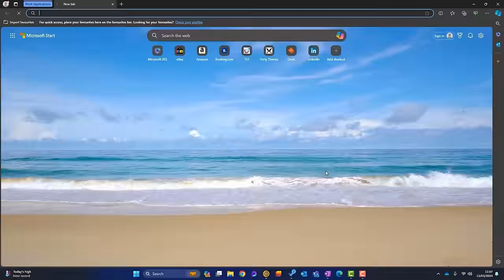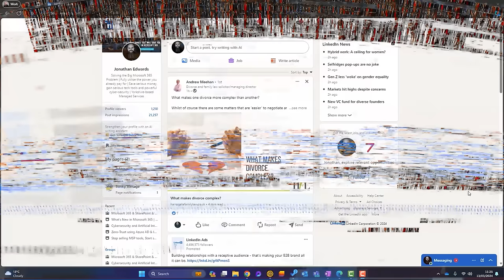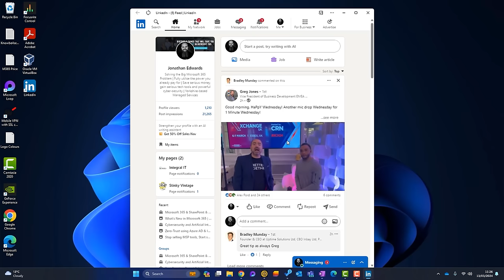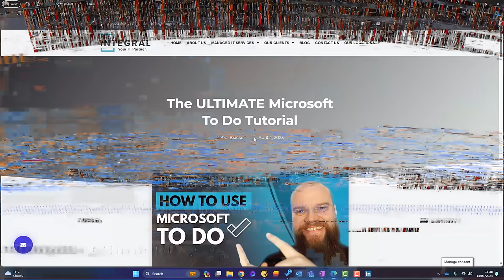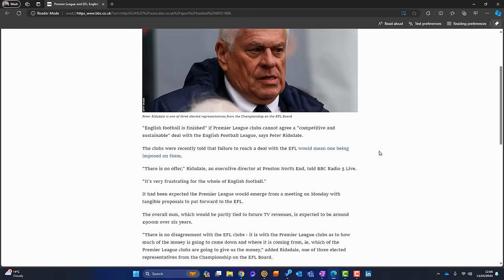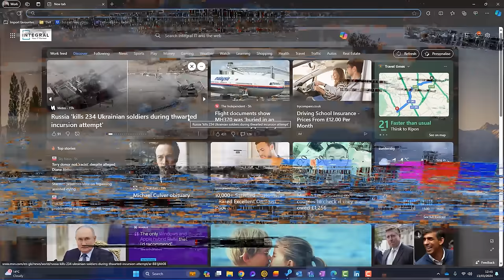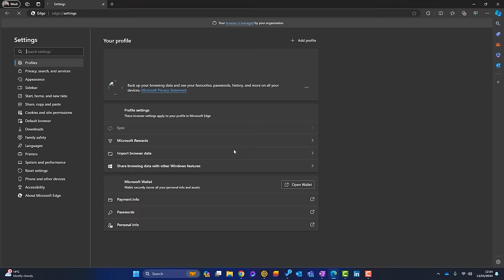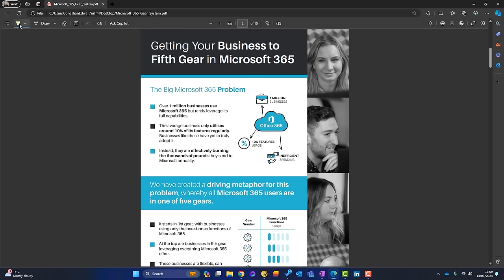Is Microsoft Edge Better Than Chrome? 9 Great Features of Edge!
Microsoft Edge is the browser that is built into Windows. I still see so many people using Chrome or Firefox. There are some great features in Edge and in today's video, I will show you 9 of these!

🧑‍🏫 NEW Course - Discover Microsoft 365 and Get More Done

From security to productivity apps to getting the best value from your Microsoft 365 investment, join our Microsoft 365 Mastery Group

📽️ Chapters
00:00 Introduction
00:30 Edge Collections
02:44 Progressive Web Apps
04:16 Split Screen
05:49 Screen Capture
07:30 Immersive Reader
09:31 Efficiency Mode
09:51 Browser Task Manager
11:20 Edge Tools
12:31 Annotate PDF Files